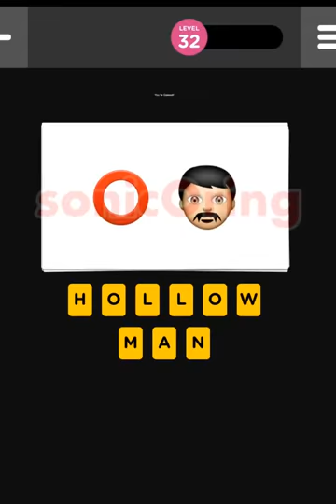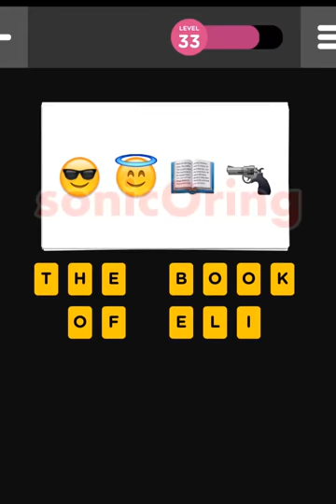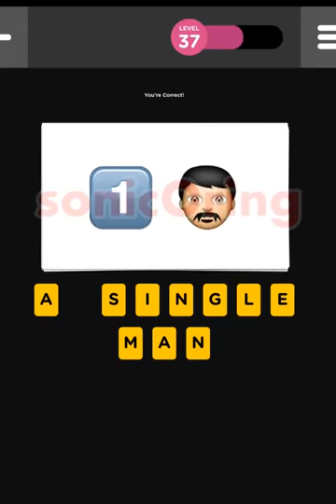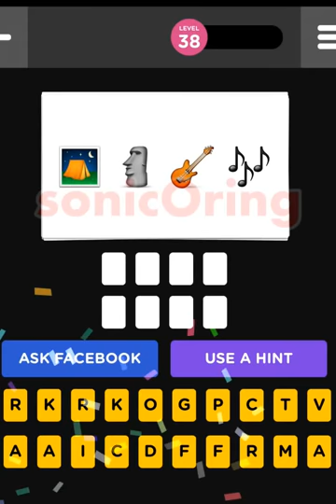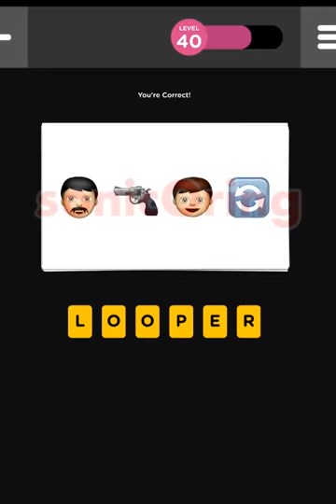Guess the Emoji Movies Level 31 - 40 Answers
Guess the Emoji Movies Level 31 - 40 Answers Cheats - Guess the emoji movie edition solution using hint to solve the question on this niveau emoji film picture